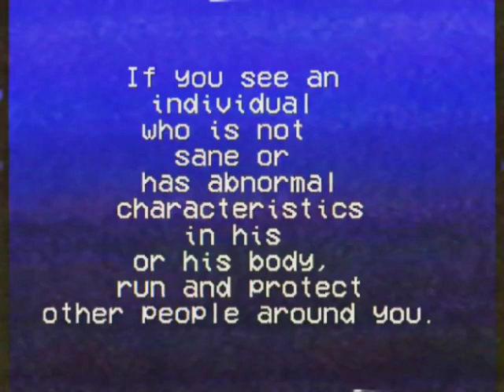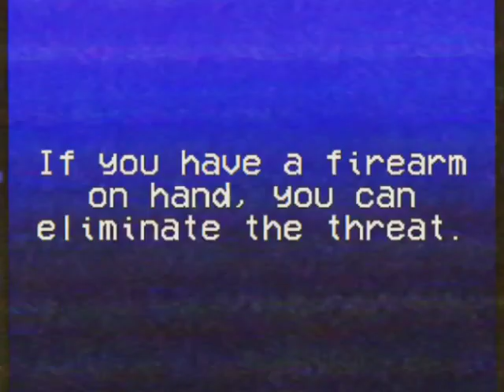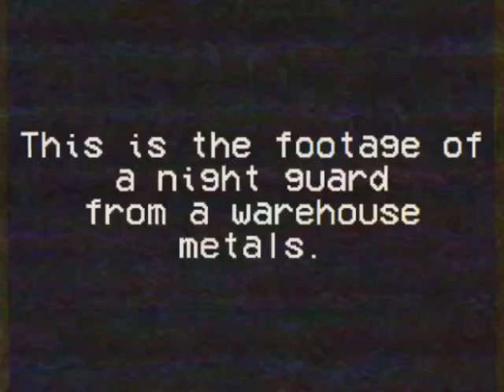Massachusetts Government Announcement.mp4